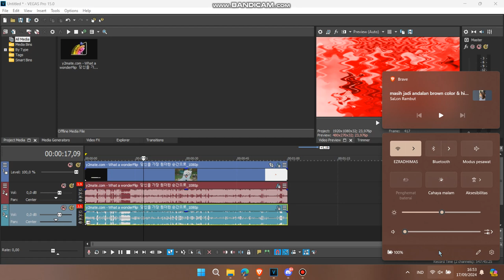(RESTORED EFFECT) How to Make Ni Hao Kai Lan Major 9